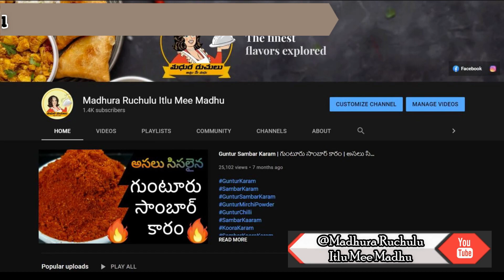Navaratri Naivedyam | 10 Quick Naivedyam | Dasara Special Naivedyalu | Ammavari Prasadam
Hello friends and my dear viewers, in this video i m going to show 10 Various Naivedyam or Prasadam recipes for Devi Navaratri Special.